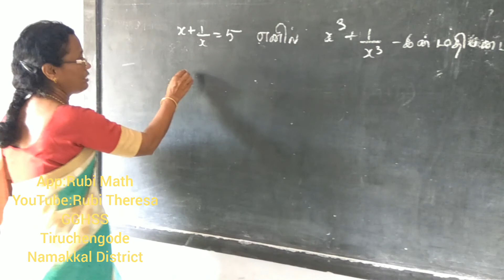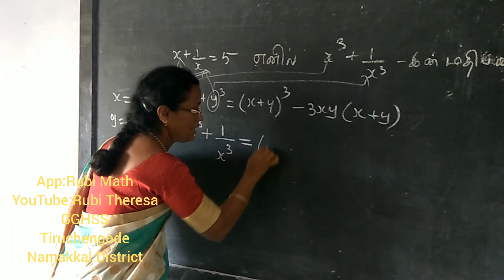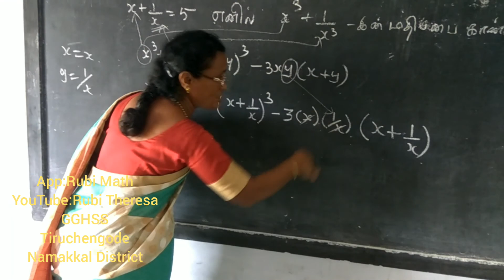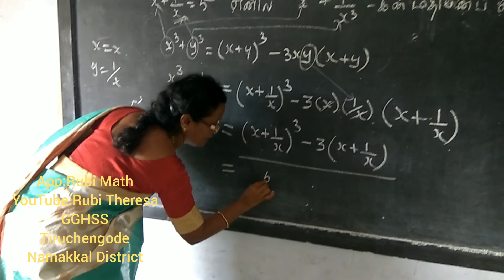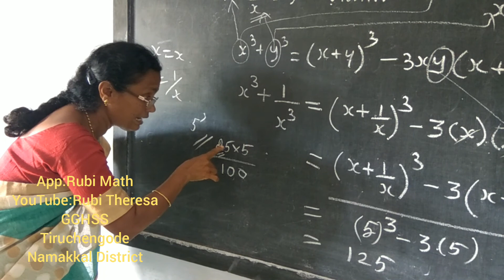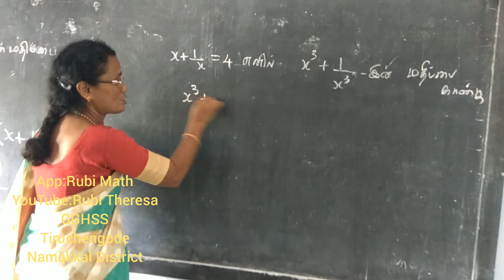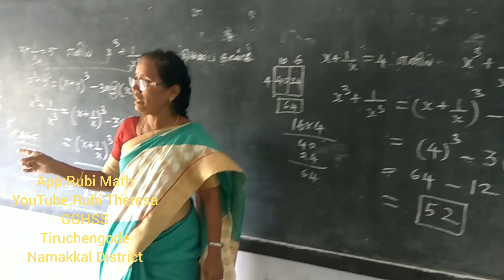Find x^3 + 1/x^3 (9 Std Term 2)